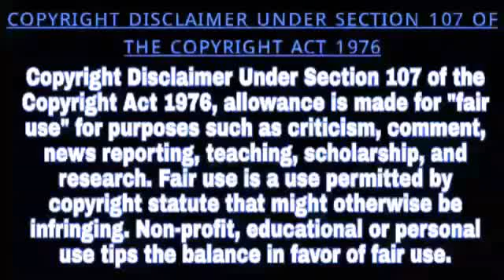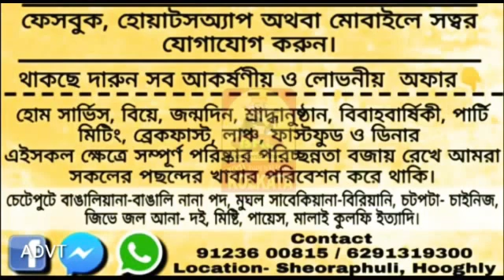দাঁতাল হাতির মৃত্যুকে ঘিরে চাঞ্চল্য এলাকায়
Marketed by:
Pin-700078

◾Kingshuk Singha Roy (Hooghly)
◾Priyanka Sanyal (Hooghly)
◾Kalyan Asish Dutta (Bardhaman)
◾Rebanta Raha (North 24 Pgs)
◾Subham Manna (Kolkata)
◾Kallol Biswas (North Bengal)
◾Santanu Dutta (Kolkata)
◾Amal Chatterjee (Hooghly)
◾ Ashim Chakraborty (Hooghly)
◾ Sayan Modak (Nadia)
◾ Nishith Das (North 24 Pgs)
◾ Jahangir Badsa (Medinipur)
◾ Souvik Saha (Kolkata)
◾ Suvankar Ghoshal (North 24 Pgs)
◾ Jayanta Chakraborty (Kolkata)
◾ Abhishek Banerjee (Hooghly)
◾ Durba Chakraborti (Bangalore)
◾ Manoj Roy (Tripura)
◾ Siddhartha Kishor Roy Bhandari (Purulia)
◾ Sk. Semim (Bankura)
◾Jayprakash Kuiry (Purulia)
◾Daipayan Sil (Kolkata)
◾Abhishek Gupta (Hooghly)
◾Sk. Amin (Bankura)
◾Tapas Dutta Chowdhury (Howrah)
◾Zahir Abbas Mallick (Hooghly)
◾Taraknath Dutta (Hooghly)
◾Subhasish Pandit (Howrah)
◾Tanmay Saha (Baharampur)
◾Debasish Pandit (Howrah)
◾Shyamal Debnath (Himachal Pradesh)
◾Kalpana Roy (Kolkata
◾Agantuk Roy (Tripura)
◾Arun Kumar (North Bengal)
◾Avijit Hajra (Howrah)
◾Nayan Sutradhar(Birbhum)
◾Avijit Garai (Kolkata)
◾Biswajit Saha (Hooghly)
◾Debasish Kantha(North Bengal)
◾Debjit Dutta (Bankura)
◾Khaza Mahadi Shikder (Bangladesh)
◾Sariya Afsana (South 24 Pgs)